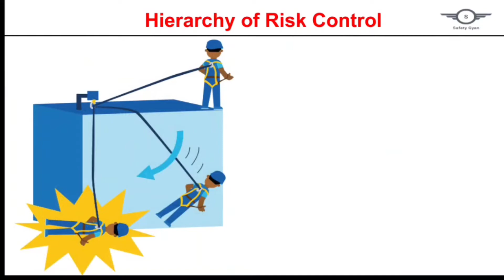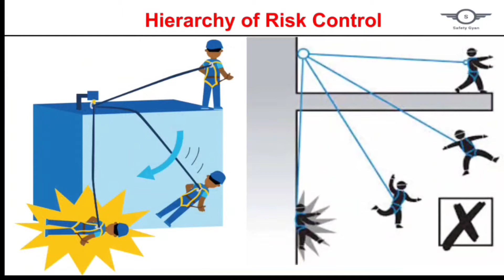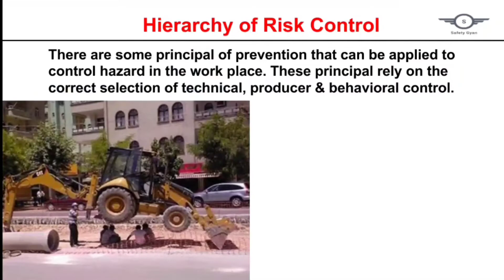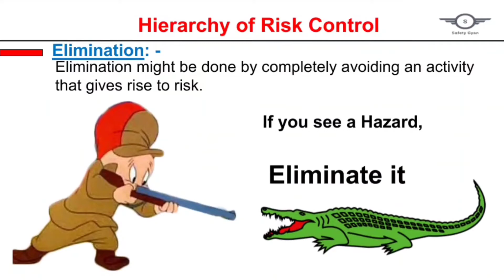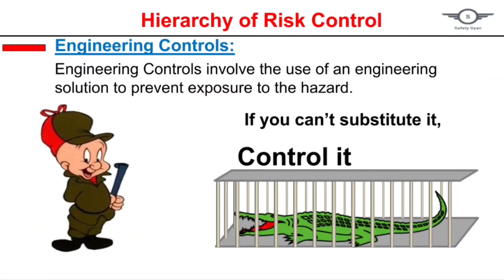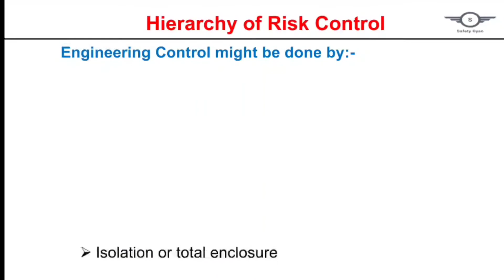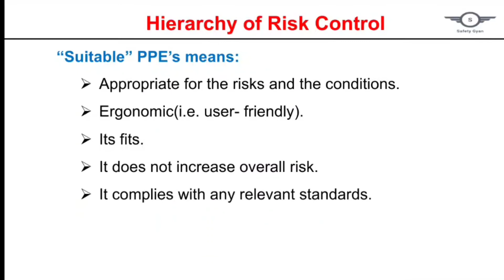Hierarchy of Risk Control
This Video is about Hierarchy of Risk Control